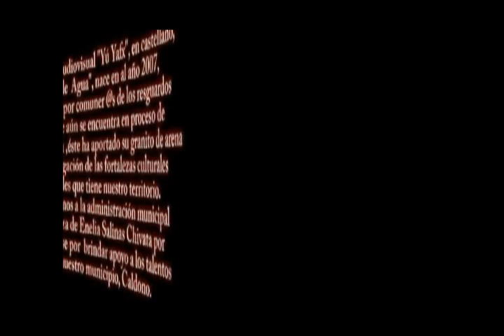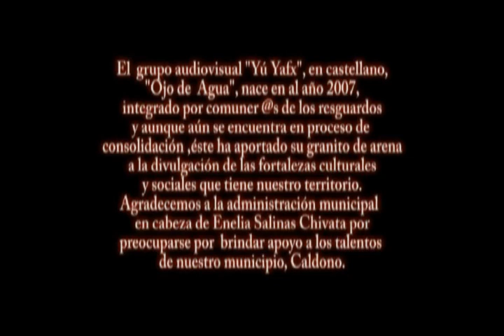caldono parte 3.f4v